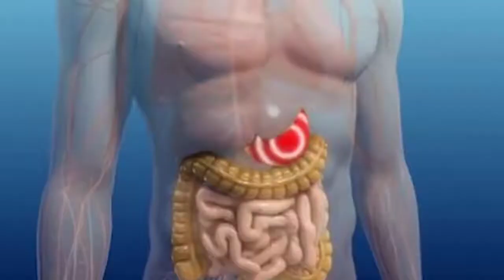Ayurveda Awareness- Brain Booster: Series 3.2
Brain disorders start 15-20 years before they get diagnosed. This means that there are some toxins in the body and brain which are accumulating causing depression, anxiety, headaches, memory loss, dementia and more. Your kitchen can help to avoid these toxins and make your brain healthy.
Make your brain happy by healthy food habits.